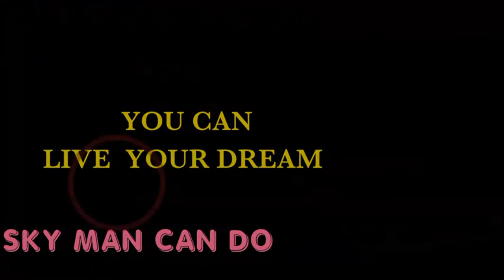$5000 Account. PENNYSTOCKS under $5 Trading Challenge. Can we DOUBLE this Account?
$5000 TRADING ACCOUNT (Only buying stocks under $5) CAN I DOUBLE THE ACCOUNT? HOW LONG WOULD IT TAKE??

$5000 ACCOUNT STOCK TRADING CHALLENGE

I have deposited $5000 into a stock trading account where we would enter the financial markets and only purchase stocks under $5 (pennystocks by some definitions but not junk stocks) to see if we could grow the account and how long it would take to double the money. We are not doing the Guru Stupidness,⁸ but on the other end the S&P500 is out of the picture, we're not using Warren Buffet's strategy but attempting to manage on the basis of buy low sell high. This isn't Berkshire Hathaway we don't have the money or time to just buy and hold or hodl. We are generally using small market cap stocks. Our aim is to trade in and out, to show if you can LIVE on the profits if you did the  same  on a bigger scale. To see if you had $50,000. or $100,000. or more; If you could quit your day job and make a living trading sensibly.
I would update all positions via YouTube video once or twice a week and Report the ACCOUNT'S BALANCE

THE RULES
1.)This is not a Day Trading Challenge.

2.)We're not trying to see if we could turn $5000 into a million dollars in 6 months.

3.)We're using FINVIZ to scan every single stock under $5.

4.)Browsing through just front page daily chart on FINVIZ's we'll use a very quick and basic VISUAL TECHNICAL ANALYSIS to either discard or choose stocks for  further assessment.

5.)Stocks that have been on a continuous downtrend or have made a massive downward move within the last year without recovering ground would be eliminated.

6.)Our preference would be stocks that have been trading within a range between an almost fixed support and resistance. THIS WOULD BE ACCEPTABLE EVEN IF IT'S EITHER IN A SLIGHTLY UPWARD OR DOWNWARD TREND OVERALL.
We would also look at stocks that have had a number of consecutive RED DAYS; ESPECIALLY THOSE THAT ARE NOW POSTING THEIR FIRST GREEN DAY OR DAYS. PROVIDING THAT THE STOCK HAS A HISTORY OF HARD PULLBACKS AND EXTREME PEAKS (A formation that in pretty common in Pharma/Bio and Health Care type of Stocks.

7.)After our initial ANALYSIS we would visit each stock's page on FINVIZ for basic fundamentals and to disqualify any Stock that is in TROUBLE,  approaching bankruptcy or facing legal challenges.

8.)After reviewing the above criteria on FINVIZ I've narrowed the field down to 150 stocks that I would save on my STOCKTWITS WATCHLIST on my phone. These 150 stocks would become  our stock market which we would review on either a quarterly or a semi-annual basis. ALL OTHER STOCK MOVEMENTS WOULD BE CONSIDERED TO BE NOISE AND WOULD BE IGNORED.

9.)We would trade in and out of any of these stocks providing that funds are available from either positions we have sold for a profit.

10.)We will NOT SELL OUT OF A POSITIONPREMATURELY TO BUY INTO ANOTHER THAT APPEARS TO BE HOT.

11.)Our initial purchase of any stock would be limited to 200 shares until the account grows.

12.)EXCEPT for stocks that are trading for under $1 which we would allow up to an initial purchase of 500 or for shares which are trading under $0.50 which we would allow an initial purchase of up to 1000 however we would only buy anything under $1. if we think there is a definite opportunity present but in general we would stay away from shares that are just hoovering above $1 or less. Maybe in future we could do a $1000. ACCOUNT PENNYSTOCK CHALLENGE; only buying stocks for  under

13.)Wherever possible the target is to purchase shares that has already bounced off of resistance and the price has either approached,is approaching or has just crossed the 200 SMA in on upward direction.

14.)Even though the account offers 6 to 1 leverage during active trading  hours and 1 to 1 leverage overnight; we would generally only trade with 70% of the CASH value of the account leaving 30% available to strengthen positions where we think its a benefit to lower our average.

15.)Our goal is to set a minimum sell target at the time of purchase based on what we see as a realistic single cycle between the support and the resistance. Once this target is reached: we would either place a stop somewhere  under it but in profit and manually follow it up moving the stop upwards in increments or we would sell off 60 to 80% at or above the targeted sell, hold the remaining balance and follow the remaining holding with the said incremental upward stop-loss.

16.)NO SHORT POSITIONS WOULD BE TAKEN. This challenge is about buying and selling positions for profit; maybe we can do a $5000. ACCOUNT SHORTING CHALLENGE in the future.